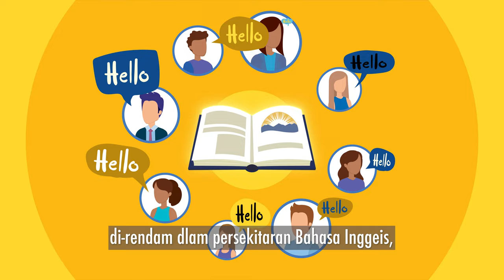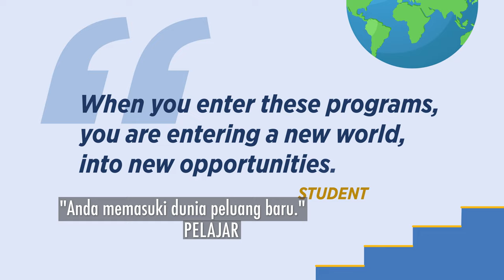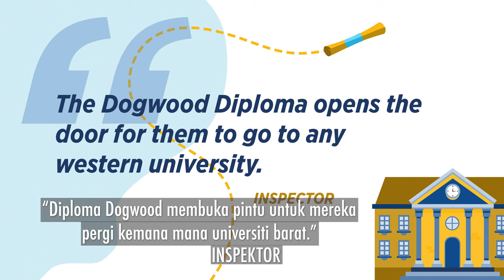BC Offshore School Program Video - Students - Malay